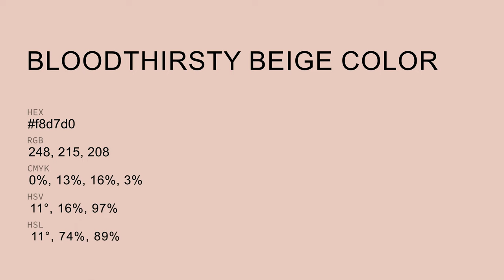Bloodthirsty Beige color f8d7d0 hex Cool Red color f8d7d0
What color is Bloodthirsty Beige ? f8d7d0 hex, Cool Red color f8d7d0

Hex f8d7d0 Color Code is also known as Bloodthirsty Beige color